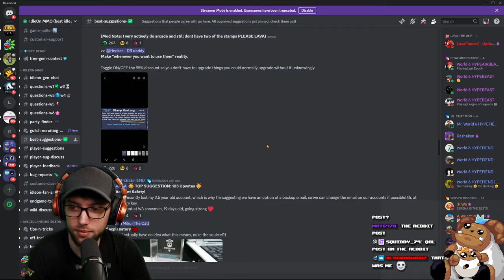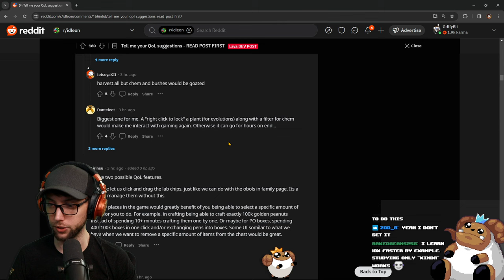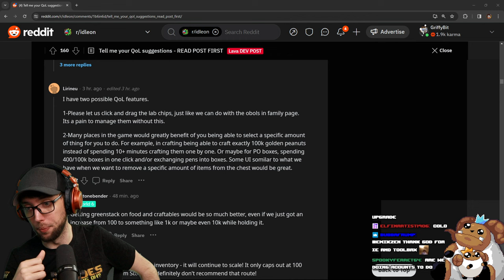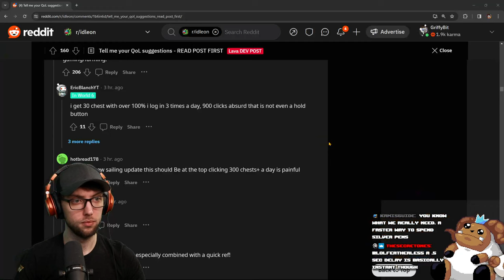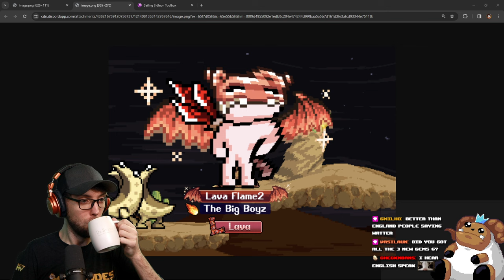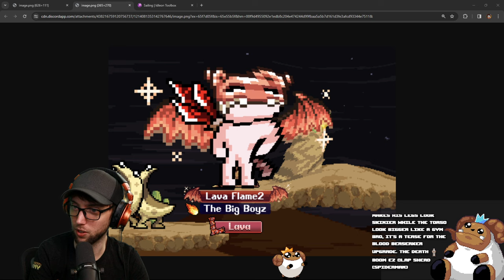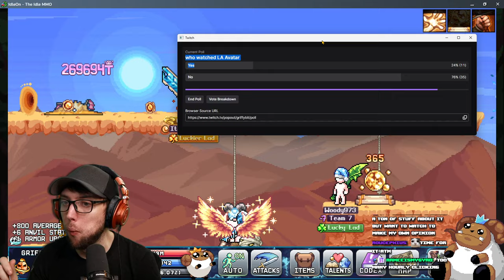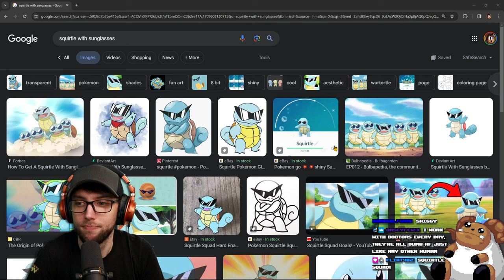Back On The JADE EMPORIUM GRIND | Stream Vods | IdleOn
0:00 - Starting Soon
6:20 - My Dudes
1:53:54 - Gameplay Starts

Title: Back On The JADE EMPORIUM GRIND | Stream Vods | IdleOn